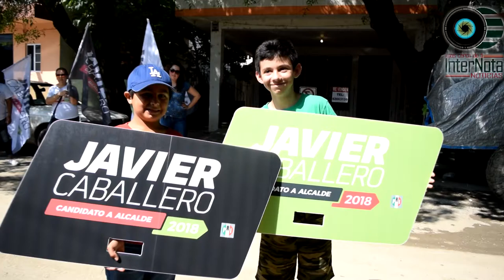CANDIDATO JAVIER CABALLERO GAONA REALIZA RECORRIDO POR EL CERCADO, SANTIAGO, N.L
Santiago_ El candidato a la alcaldía del municipio de Santiago por el Partido Revolucionario Institucional (PRI) Javier Caballero Gaona visito a los vecinos del Cercado para escuchar sus necesidades, lo que opinan sobre el trabajo realizado y darles a conocer sus propuestas.